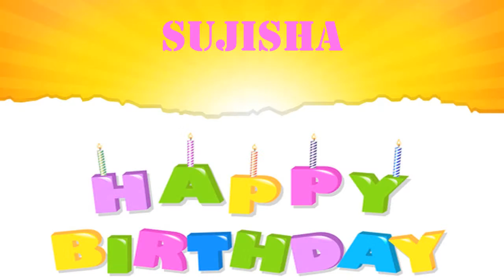Sujisha wishes Mensajes